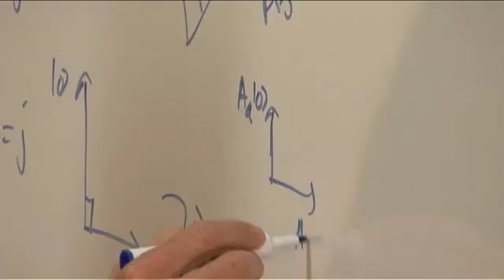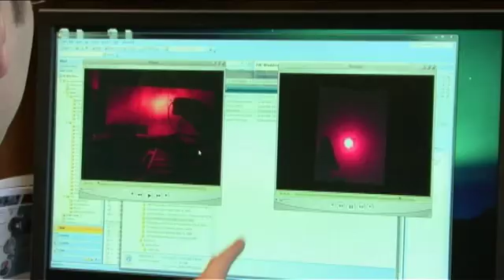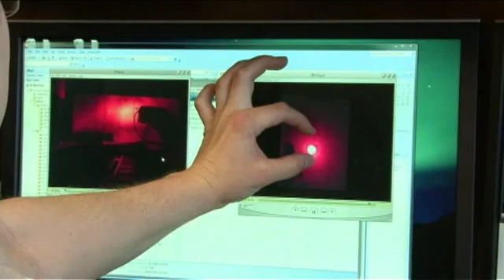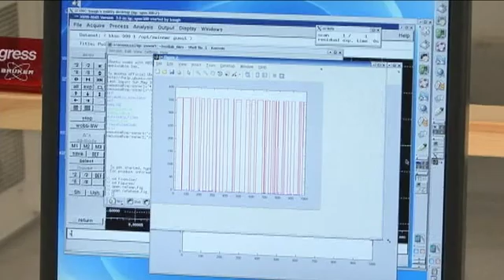What great philanthropy can do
On June 2, 2009, David Johnston, president of the University of Waterloo, sat down with Raymond Laflamme to discuss the field of quantum computing and the transformational role philanthropy can play in advancing this nascent frontier.

Raymond, the Canada Research Chair in Quantum Information, is one of the world's leading authorities on quantum information processing, which promises to improve society through technological innovations.

    "At IQC, great philanthropy has enabled us to do something that has never been done in Canada before."

-- RAYMOND LAFLAMME, Director, Institute for Quantum Computing (IQC)